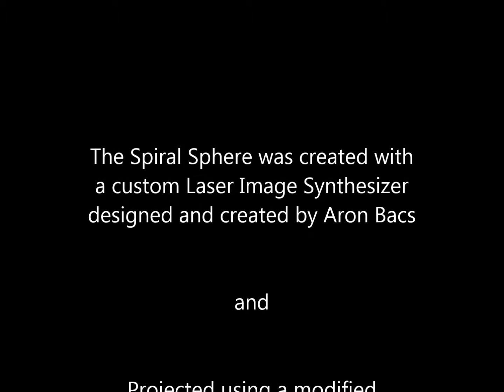Spiral Sphere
The Spiral Sphere was created with a custom Laser Image Synthesizer designed and created by Aron Bacs

Projected using a modified Kvant Clubmax 800 with ScannerMAX Compact 506 Scanners

SOUNDTRACK "youre right its ballin" by Meanest Man Contest

Copyright Aron Bacs 2016, Orlando, Florida